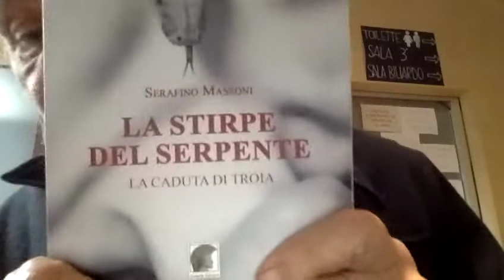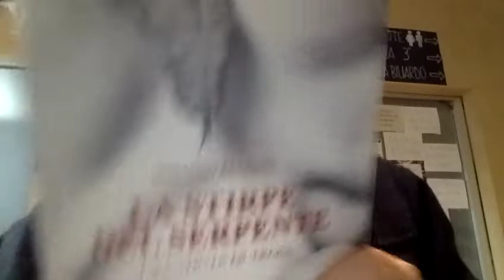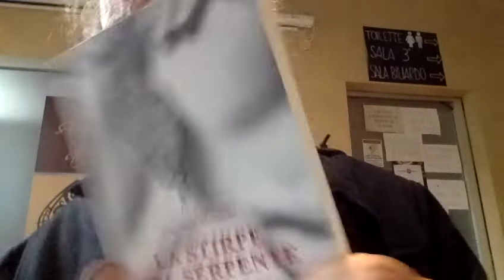LIBRI E GIORNALI AL TEMPO DEL WEB